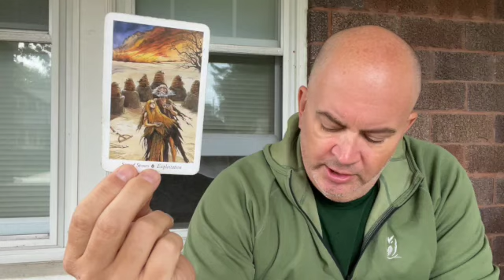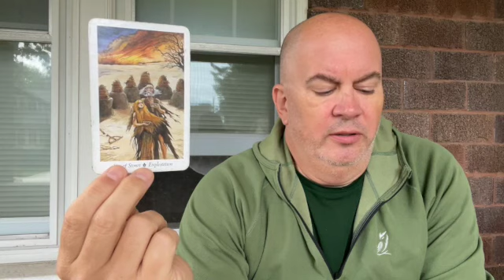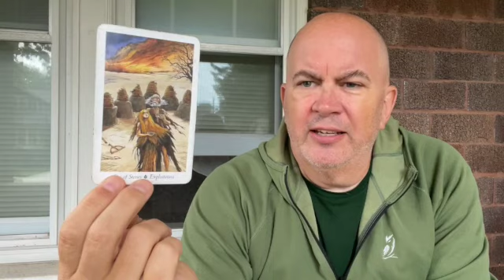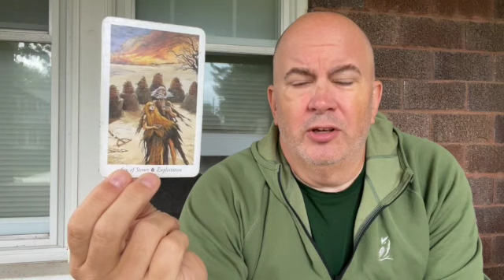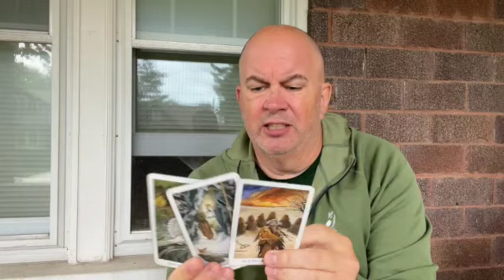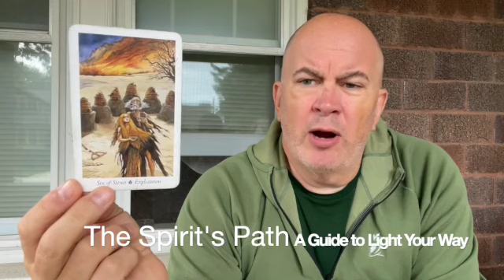The Spirit's Path Six of Stones Exploitation